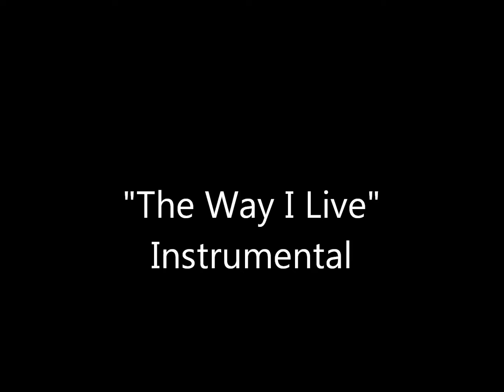the way i live Unique sound instrumental